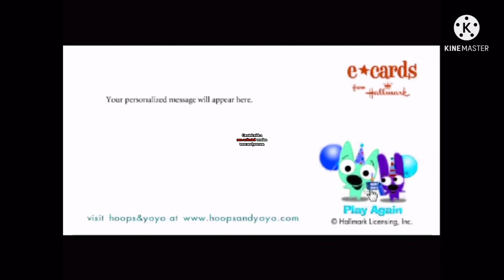For Adam Hatem Adam Effects (Sponsored By Klasky Csupo Showtime Effects Effects)